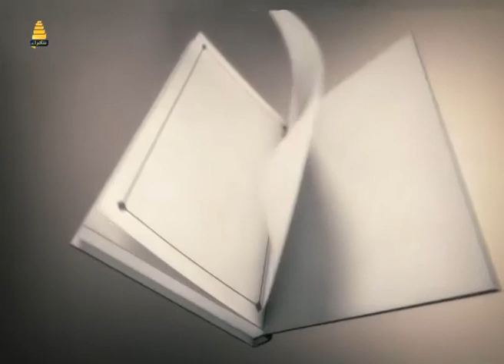برنامج عين العلم | افتتاح مدارس جديدة في صلاح الدين 15-11-2016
تقديم د.امجد الجنابي
ياتيكم الثلاثاء الساعة 7 مساءً ويعاد الاربعاء الساعة 12 ظهراً